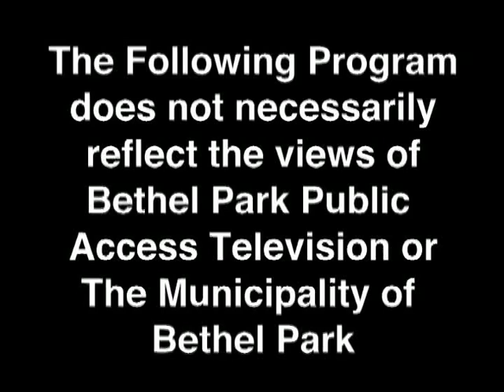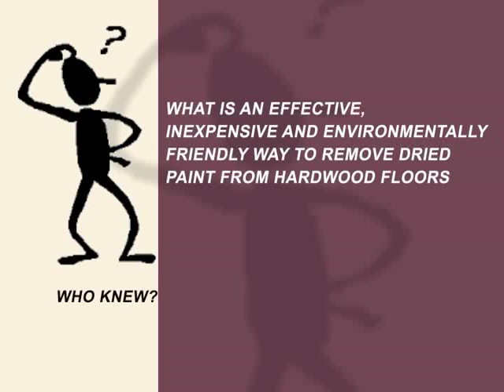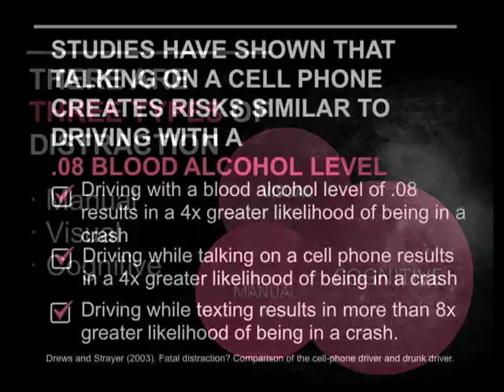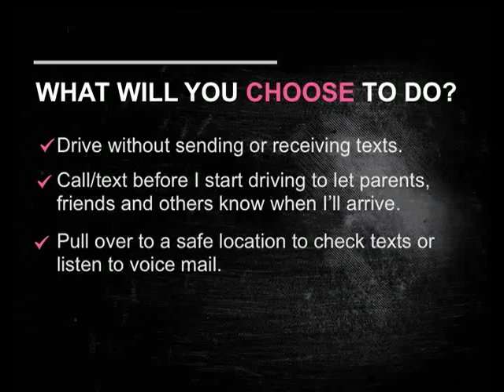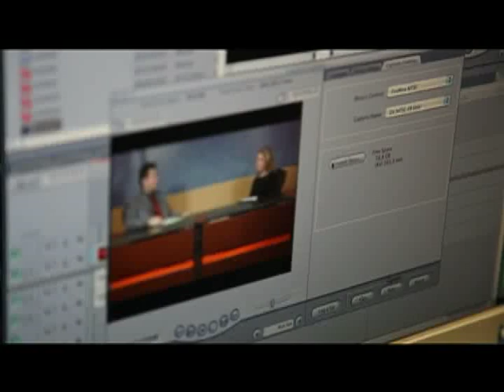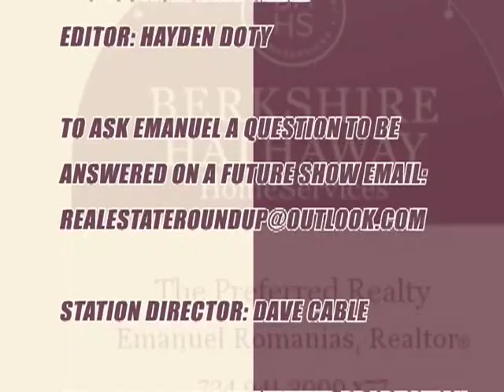Real Estate Round Up A 1 Concrete Leveling